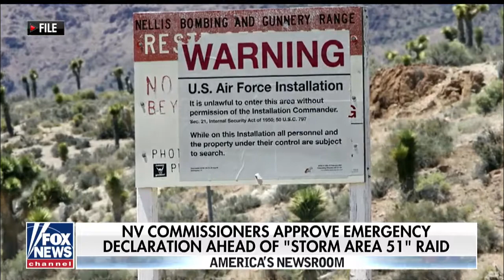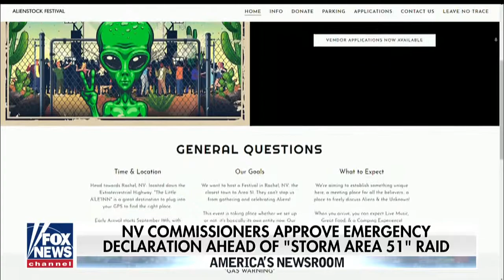'Storm Area 51' prompts emergency declaration in Nevada